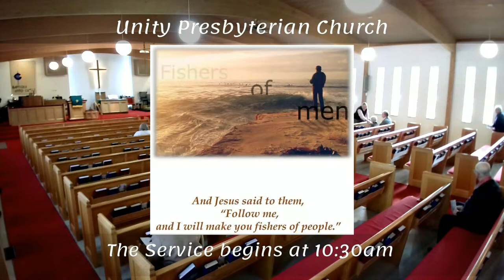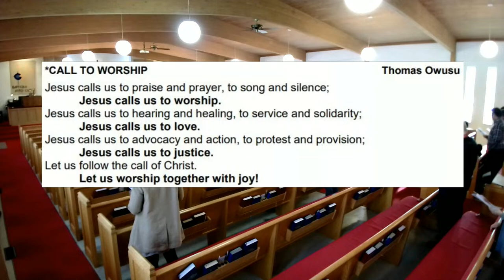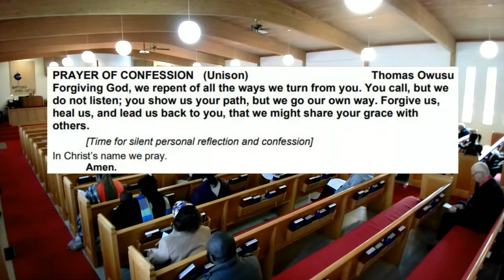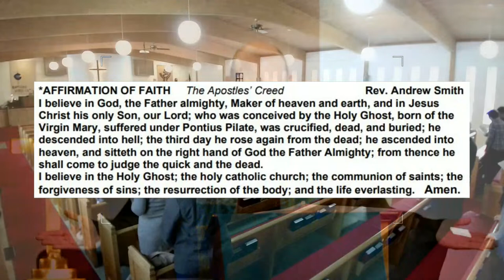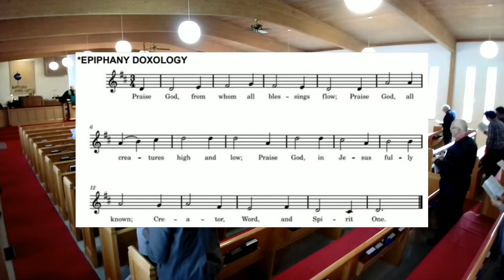Unity Presbyterian Church Service 1/21/2024 Live